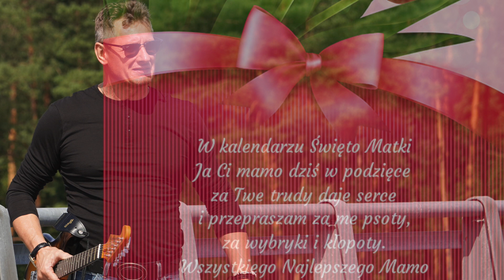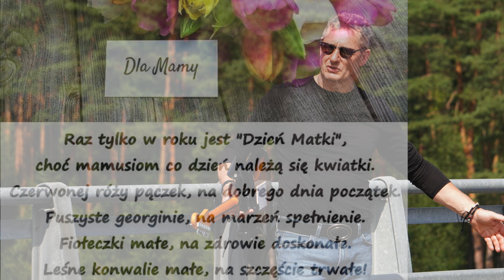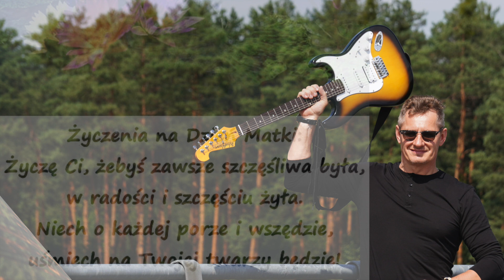Najmilejsza w życiu jest mi Mama. Kapela Góralski Przystanek Młodów Małopolska.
Dzień Matki.